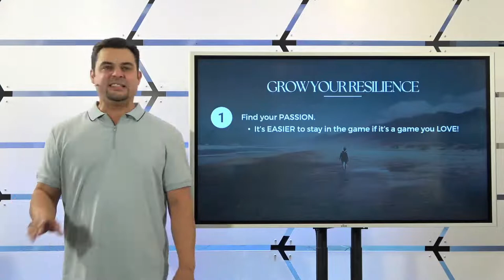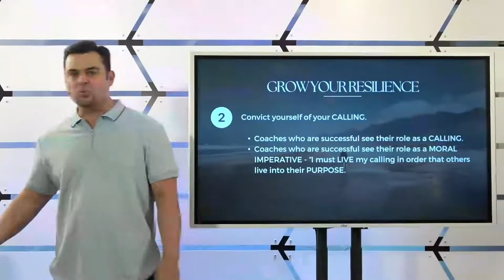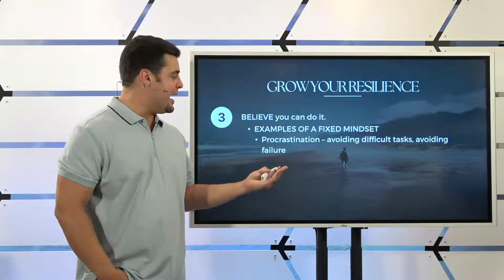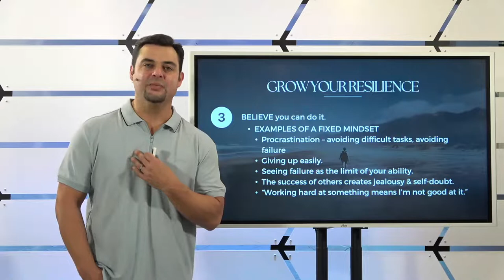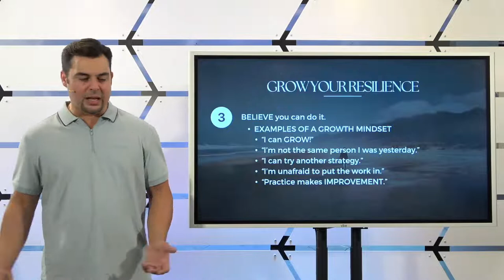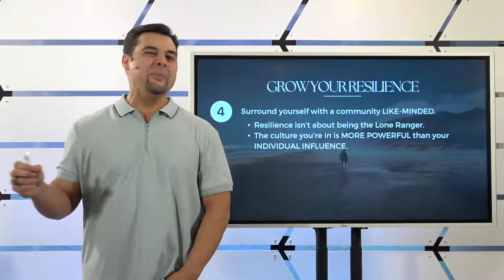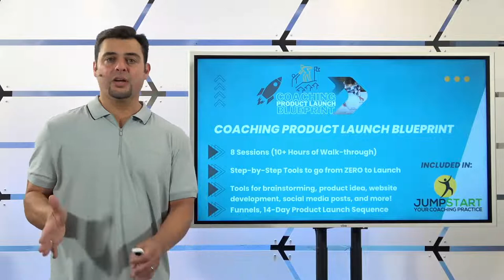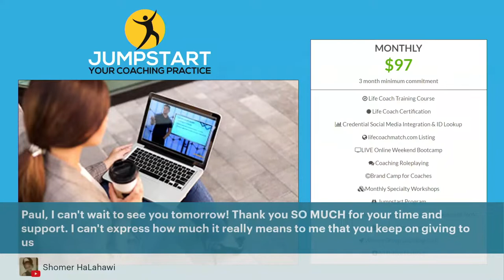Resilience - The 5 Characteristics of a Successful Coach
How resilient are you?

Last week I said "What separates thriving coaches from coaches that struggle or quit can be whittled down to 5 characteristics."

How an aspiring coach responds to setbacks, disappointments, and adversity is a pretty clear indicator of whether or not they'll be successful.

How well do you typically bounce back in adversity?

If not very well, fortunately, you can learn to develop resilience rather than getting blown out of the water.

I'll show you how!

This Tuesday, September 27, Both Jumpstart & the Life Coach Certification Course now includes LIVE Tuesday Training!

We’ve fully upgraded our Life Coach Certification Course will all new video training that can still be access self-paced, as well as new LIVE weekly training with Q&A’s and coaching practice demos.